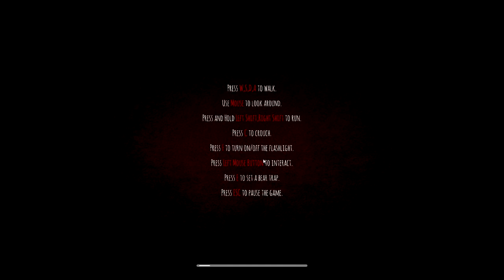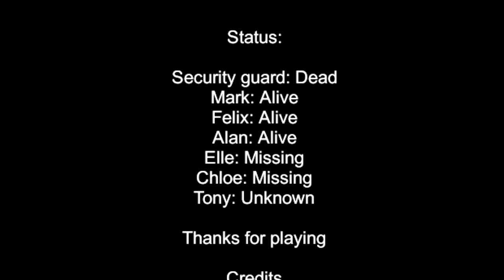Get Hidden - Chapter 1 |Horror Game| - บัคแดกกระจาย...กับผีหมาป่าสุดน่ากลัว OwO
เป็นเกมผีที่ไม่ธรรมดาจริง ทั้งเรื่องระบบการเล่นนี่แบบ ดีกว่าเกมที่ผ่านๆมาเลยก็ว่าได้ เป็นอีกเกมที่เล่นแล้วรู้สึกจริงจังมากเมื่อเทียบกับที่ผ่านมา แต่แล้ว มันก็ต้องมีบางสิ่งบางอย่างที่ทำให้เกมน่ากลัวๆแบบนี้เป็นเกมตลกไปเลยให้ตายสิ UwU

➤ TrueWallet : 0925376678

Steam : GameReviewThailandCh
LINE : Princess__Elsa
Garena : tysoninter